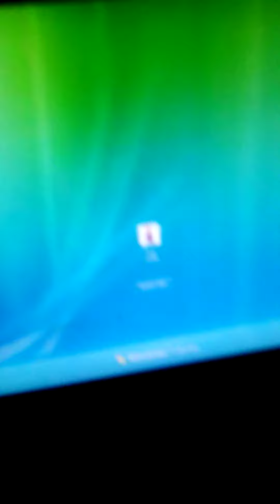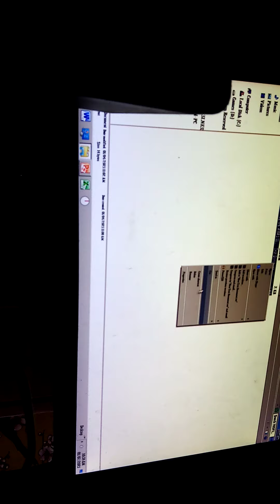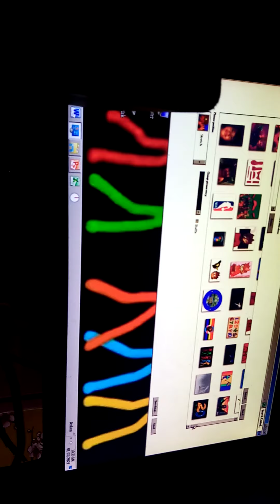Windows Server 2008 Test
FISH JFGKHKJDFKTKFIRJCJDBGIDJGJDJSBGIDGIRKFNRIXNHJEMCDJDJ